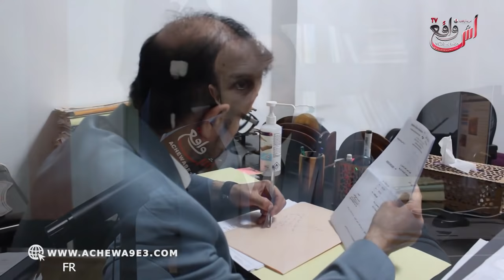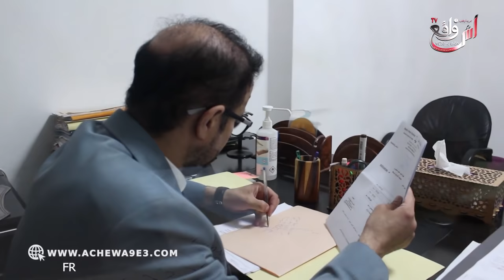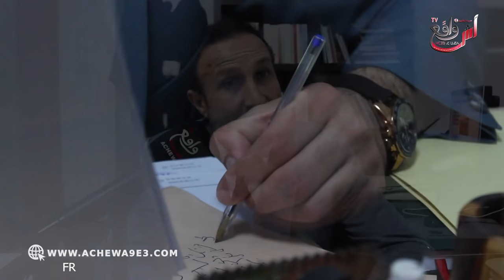المحامي عمر غفران يرفع شكاية ضد المسؤولين عن برنامج الكاميرا الخفية إلى القضاءب:المغشوشة ماشي الخفية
المحامي والمخرج السينمائي عمر غفران يرفع شكاية ضد المسؤولين عن برنامج للكاميرا الخفية إلى الهاكا بعد غضبه من التبذير الهائل المال العام : الكاميرا المغشوشة ماشي الخفية
في سابقة، هي الأولى من نوعها قام المحامي و المخرج السينمائي عمر غفران برفع دعوى قضائية ضد مدير القناة التانية ورئيسة الهاكا "لطيفة أخرباش" يطالب فيها بإيقاف برنامج الكاميرا الخفية" المفبركة" على حد قوله مِن على القناة الثانية، متهماً البرنامج "بتعريض المواطنين للخطر"، و"النيل من شرفهم وكرامتهم بطريقة تتنافى مع القانون".

ويأتي رفع هذه الدعوى القضائية، في الوقت الذي تصاعدت فيه حدة الانتقادات الموجهة إلى القائمين على البرامج التلفزيونية التي تعرض في رمضان على القنوات العمومية، بخصوص ضعف مستوى تلك البرامج، والميزانيات الضخمة التي تصرف عليها.

ووصف عمر غفران البرنامج" بالشأم " الذي أصبح قدرا مقدرا على المغاربة بفعل عبش المسؤولين على منح هذه الصفقة لنفس الشركة رغم التواطؤ المفضوح الذي اعترف به الفنانون في هاته المقالب السخيفة.

وطالب "عمر غفران"رئيسة الهاكا أن تتحرى في شأن البرامج التي تبث في القنوات العمومية خصوصا أنها مسؤولة أمام الملك من أجل السهر على أن تكون البرامج في المستوى المرموق.

واعتبر عمر غفران إلى أن الدعوى لا تستهدف "كاميرا الخفية" في حد ذاتها، لكنها أتت لتنبه إلى "وضع الرداءة الذي وصلت إليه أغلب الإنتاجات التلفزيونية التي تسيء إلى الذوق العام".